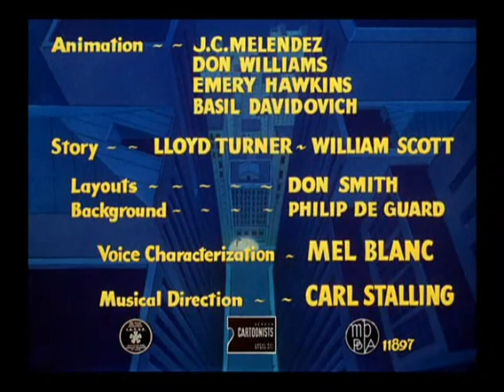Looney Tunes "The Stupor Salesman" Opening and Closing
Released:November 20, 1948
Director:Arthur Davis
Starring:Daffy Duck

All roght reserved to Warner Bros.